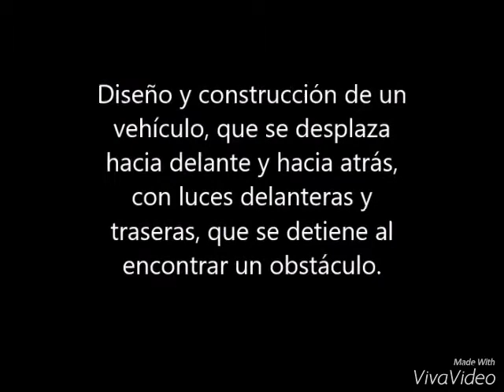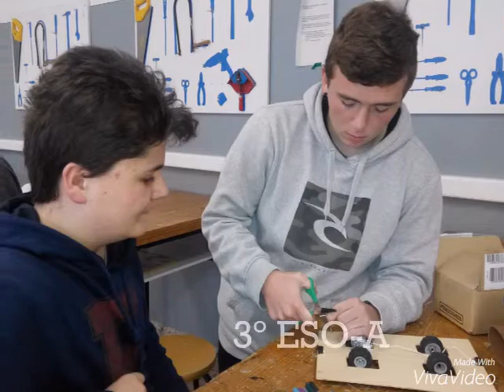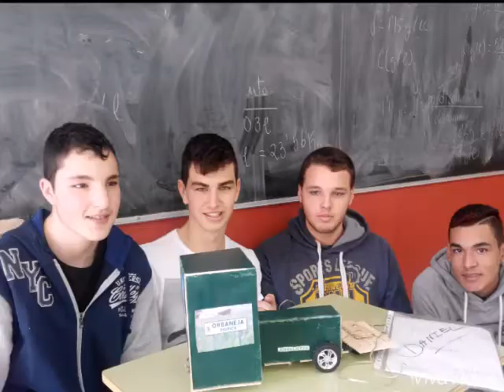enero febrero, 2016